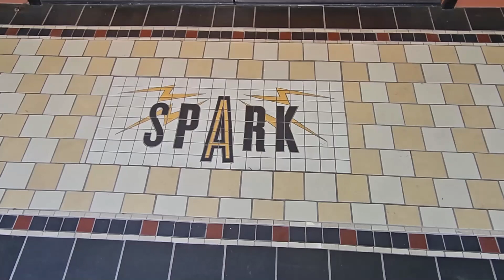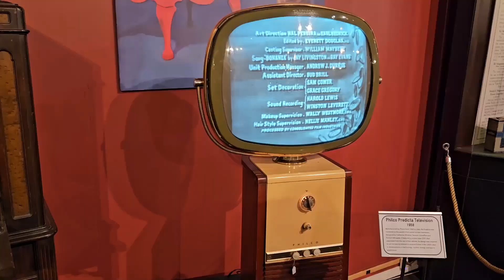Bellingham, WA Spark Museum of Electrical Invention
The Spark Museum of Electrical Invention in Bellingham, Washington is a fascinating collection of artifacts showing the evolution of electricity and electronics from the invention of the battery by Benjamin Franklin up to the television era.